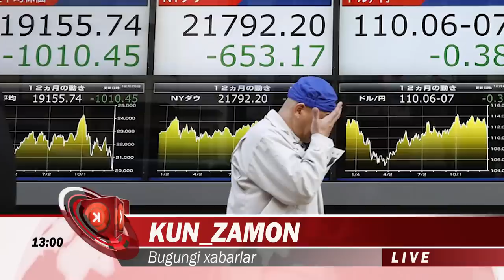YULDUZ USMANOVA TAVALLUD KUNIDA KUTMAGANDI.SHAVKAT MIRZIYOYEV TASHRIFI VA DUNYO XABARLARI...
Шавкат Мирзиёев: «Баландпарвоз гаплар билан иқтисодиётни юритиб бўлмайди»
Урганч шаҳрида Хоразм вилояти фаоллари ва тармоқлар мутасаддилари иштирокида йиғилиш бўлиб ўтмоқда.

Президент Шавкат Мирзиёев йиғилиш аввалида хоразмлик деҳқон ва фермерларни, бутун меҳнаткаш халқимизни бугунги Қишлоқ хўжалиги ходимлари куни билан яна бир бор табриклади.

- Хоразмга бу йил иккинчи марта келяпмиз. Мақсад - сизларнинг кўзларингизга қараб, вилоятдаги долзарб масалаларни муҳокама қилиш, яна нима имкониятлар бор, қандай тартиб, қандай кўмак керак, нима натижа бўлади, деган саволларни қўйиб мулоқот қилиш. Баландпарвоз гаплар билан иқтисодиётни юритиб бўлмайди. Муаммони билсак, қарор тўғри, адолатли бўлади, - деди Президент.
Давлатимиз раҳбари «маҳалла раиси - ислоҳотчи» тамойили асосида ижтимоий муаммоларни ҳал қилиш бўйича янги тизим жорий этилишини таъкидлади.

- Президент бир йилда бир келиб, кўриб кетгани билан натижа бўлиб қолмайди. Ҳар бир ҳоким, иқтисодий комплекс раҳбарлари ҳудуддаги муаммолар бўйича тизимли ишлаши керак. Четдан келиб биров қилиб бермайди. Мана, кеча Хоразмдаги шаҳар ва туман ҳокимлари билан гаплашдим. Қанча маблағ сўраса, бердим. Пулимиз кўплиги учун эмас, масала қўя олгани учун. Одамлар ҳам бефарқ бўлмаслиги керак. Маҳаллий кенгашлар, маҳаллалар талаб қилиши лозим, - деди Шавкат Мирзиёев.

Ишлаб чиқариш ва хизматларни ривожлантириш, иш ўринлари яратиш, кам таъминланганларни камбағалликдан чиқариш, маҳаллалардаги ижтимоий шароитларни яхшилаш бўйича вазифалар белгиланди.

Йиғилиш давом этмоқда.